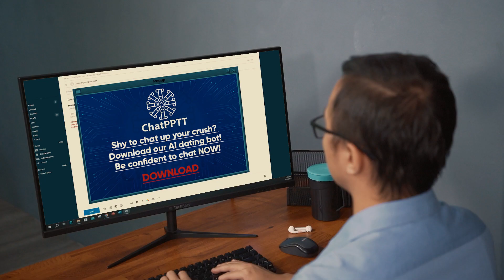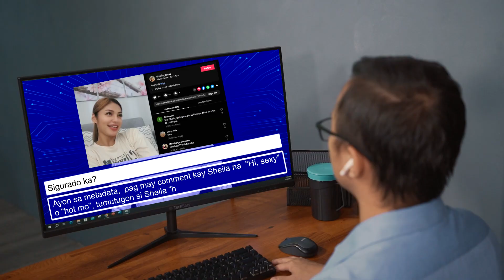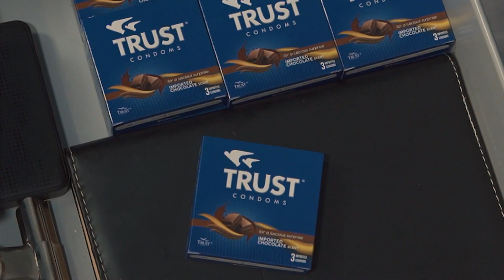CHAT-PPTT: AI Dating App Bot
(Hindi ko intensyon napagkakitaan ang mga videos ko, gusto ko lang ishare lahat ng anime noon, Non-profit youtube channel po ito.)

"I consent to the jurisdiction of the Federal District Court for the district in which my address is located, or if my address is outside of the United States, the judicial district in which YouTube is located, and will accept service of process from the claimant."

"I swear, under penalty of perjury, that I have a good faith belief that the material was removed or disabled as a result of a mistake or misidentification of the material to be removed or disabled."